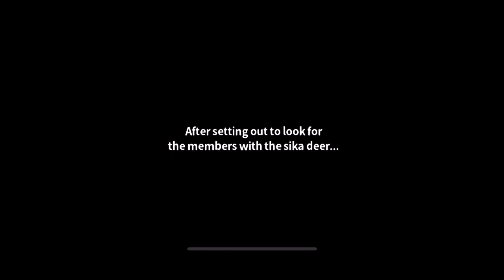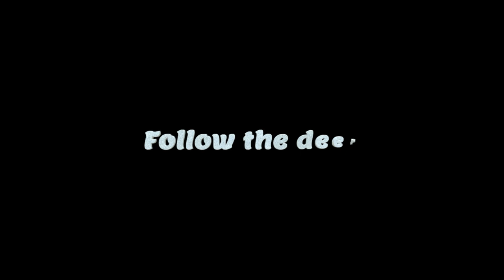【BTS English】BTS Island in the SEOM | Chapter4 Day1-1 Story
New Chapter Open! Love Yourself
BTS wakes up in a dark mysterious forest.
Enjoy the new story on Shadow Island and play puzzles!